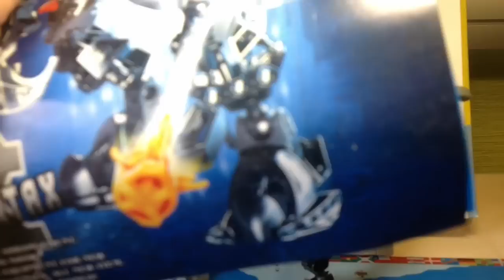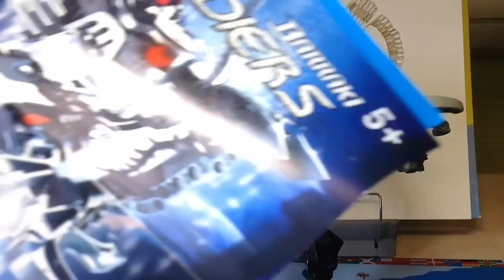Bionicle review:XSolders Mantax(made in China)(RUS)